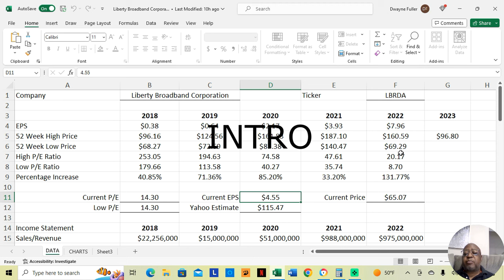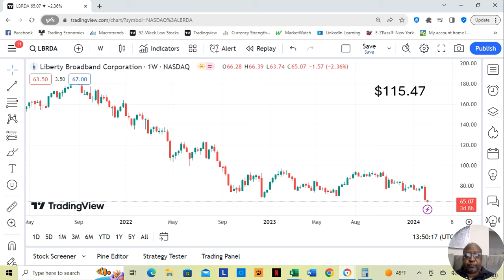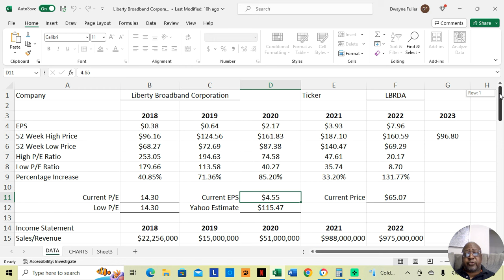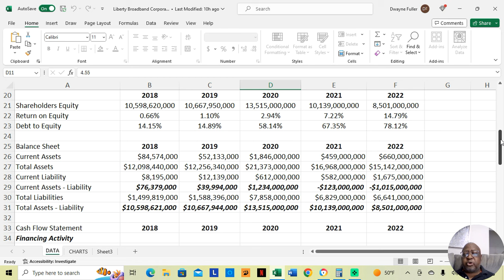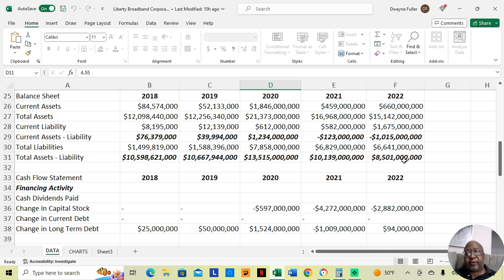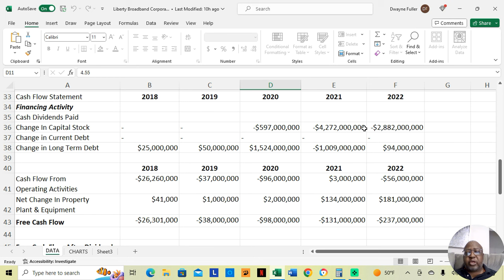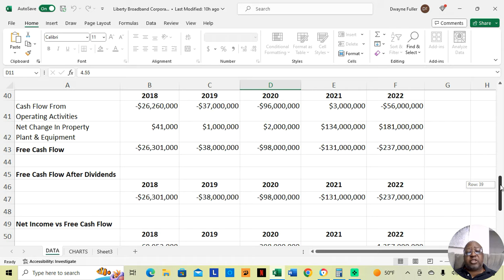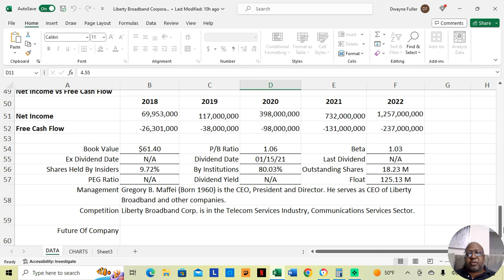Liberty Broadband Corporation Stock Analysis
Welcome to this comprehensive stock analysis of Liberty Broadband Corporation! In this video, I will delve deep into the performance and prospects of this innovative telecommunications company. Known for its groundbreaking technology and relentless pursuit of excellence, Liberty Broadband Corporation has gained considerable attention in the market.

Throughout this analysis, I will explore key financial indicators and metrics to evaluate the company's overall performance and growth potential. By scrutinizing Liberty Broadband's historical data, I aim to provide you with valuable insights that can assist in making informed investment decisions.

I will assess Liberty Broadband's financial statements, including revenue trends, earnings per share, and profitability ratios. I will also analyze their capital structure, debt levels, and cash flow to gauge the company's financial health and stability.

By the end of this video, you will have a comprehensive understanding of Liberty Broadband Corporation and its potential as an investment opportunity. Join me to gain in-depth insights and stay ahead in the dynamic world of stock markets!